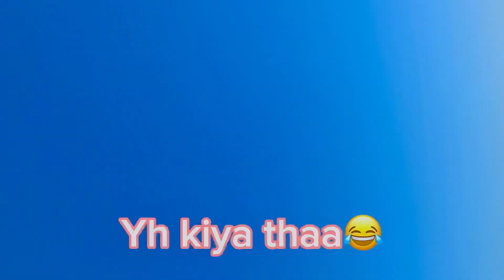|vlog24|Abdullah bhai ki Baraat❣️|Bike py ki shoot sari Abdullah bhai ki 😩|Abdullah sharma gya😁😱|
Abdullah bhai ki thi Aj baraat ap log vlog pura dkho end tk maza ajy ga InshAllah apko ab milly gy next walimy ky vlog mn.

Get ready to dance, laugh, and celebrate as Abdullah Bhai ties the knot! Join us for the wedding of the century, filled with love, music, and loads of delicious food. You don't want to miss this unforgettable Baraat! Mark your calendars and get ready to party!

Get ready for a desi extravaganza! Abdullah bhai's baraat shoot captured all the laughter, dance, and endless fun! Join us to witness the joy of true celebrations.

Abdullah bhai's wedding was an incredible blast! 🥳 We had a blast celebrating with him and the vibes were absolutely electric. It was a night full of joy, laughter, and love. Truly an unforgettable evening! ❤️

Allah Hafiz..❣️